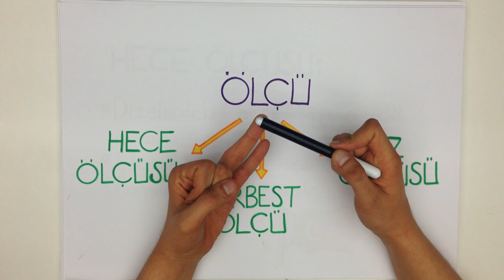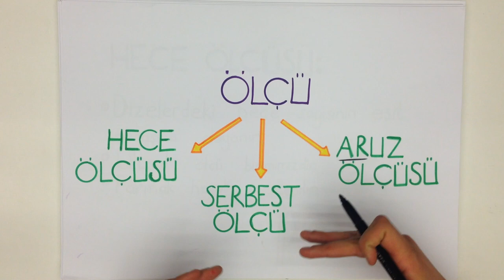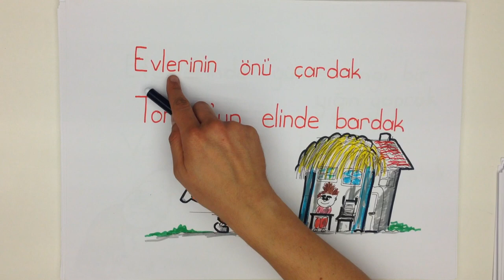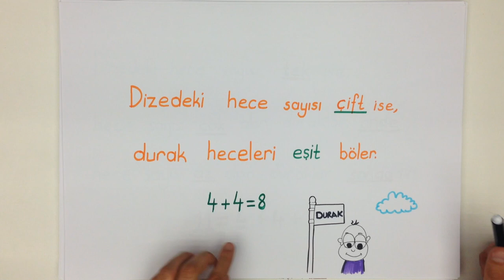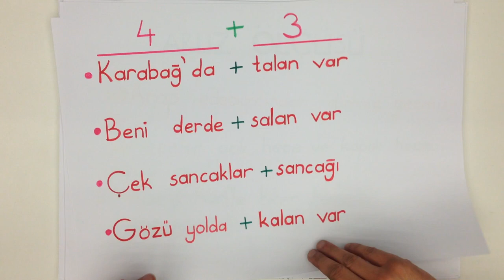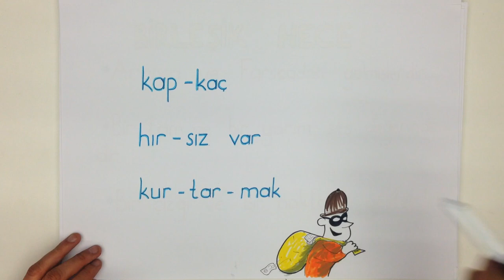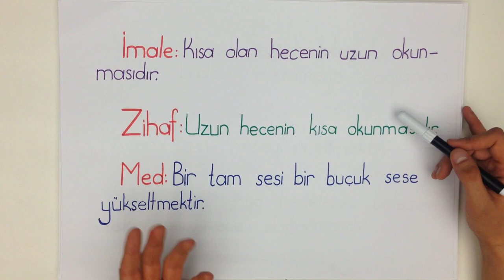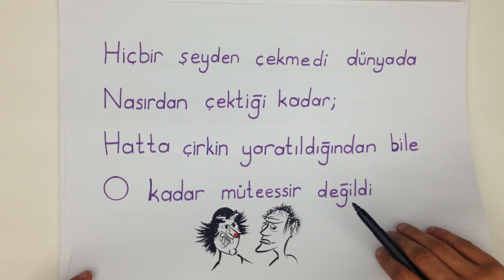ŞİİRDE VEZİN (ÖLÇÜ)